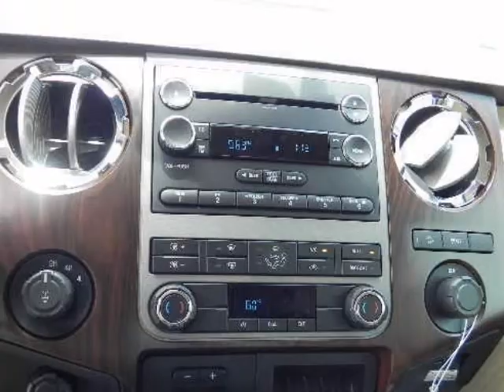2012 FORD Super Duty F-250 Pickup 4WD Crew Cab 6-3/4 Ft Box XLT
2012 FORD Super Duty F-250 Pickup 4WD Crew Cab 6-3/4 Ft Box XLT
VIN: 1FT7W2B66CEC18333

We think you will love this NEW 2012 FORD Super Duty F-250 Pickup 4WD Crew Cab 6-3/4 Ft Box XLT.We are proud to offer great financing options on new vehicles.